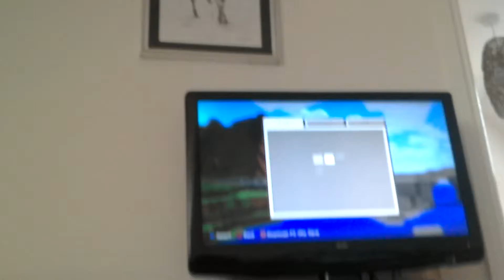Mincraft hi intro Fun lol Farml